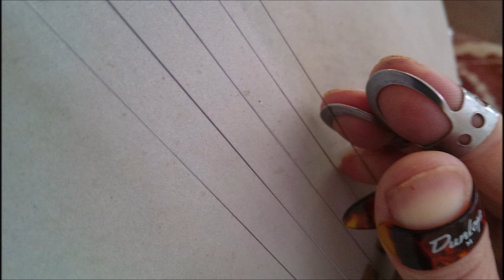AkE Tull&Tøyse Test